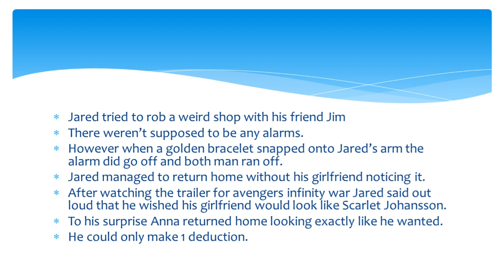Coins presents: The bracelet of desire part 3 of 5